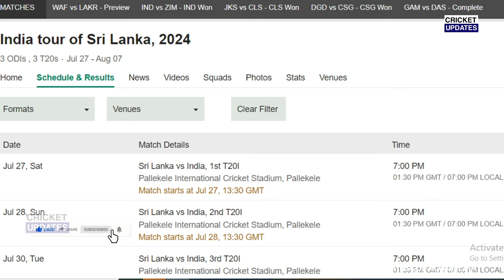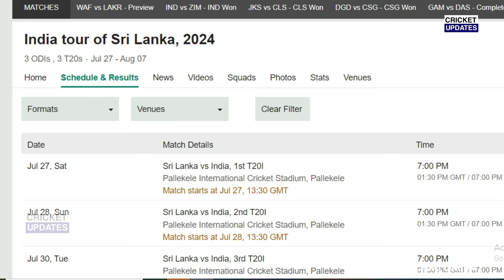IND VS SL: देखिए भारत VS श्रीलंका के बीच नई Series का एलान जनिए कब किस दिन खेला जाएगा पहला टी20 मैच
mukesh kumar vs zimbabwe highlights
India vS Zimbabwe full highlgihts
Ravi Bishnoi bowling Hghlighjt
india vs zimbamve highlgihtsssed for 51 runs in 35 balls in this match. Indian batting was now under pressure due to the dismissal of first Virat Kohli and then KL Rahul. Zimbabwe bowlers were now bowling wonderfully and then Rishabh Pant, who came to bat after the fall of the wicket, was also caught by Shaun Williams at the hands of Ryan Burle. Rishabh Pant was dismissed for 3 runs in 5 balls in this match. The Indian team had lost three consecutive batsmen of its top order. Zimbabwe's bowling was seen in excellent form in this match. Because of which all the pressure had come on Suryakumar Yadav. Now Suryakumar Yadav, along with Hardik Pandya, who came to bat after the fall of the wicket, handled the Indian innings and started building a strong partnership and then once it was set Suryakumar Yadav started opening his hands. Suryakumar Yadav was seen in excellent form in this match. Suryakumar Yadav was n